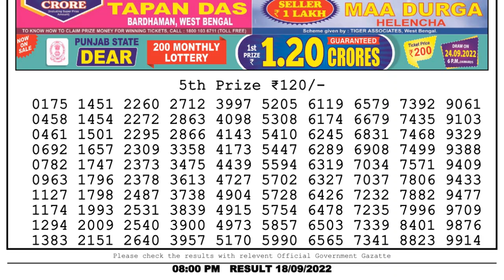🔴 Lottery Sambad Live 08:00pm 18/09/2022 Evening Nagaland State Dear Lottery Result Pdf Download